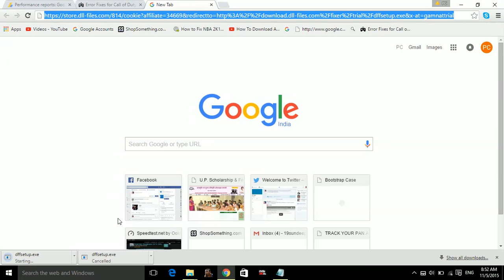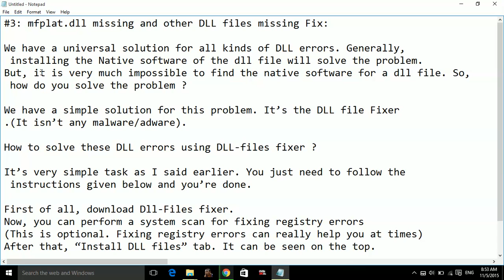Call Of Duty Black Ops 3- Fix mfplat.dll missing and other dll files problem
COD BLACK OPS 3 FIX mfplat.dll missing problem